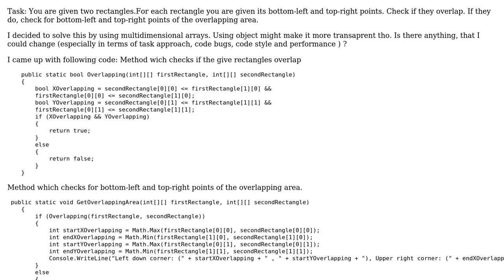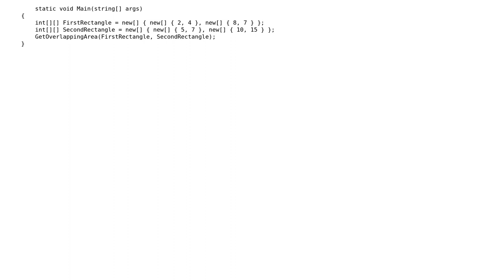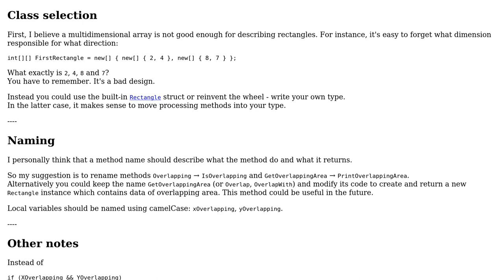Code Review: Overlapping rectangles - multidimensional arrays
With thanks & praise to God, and with thanks to the many people who have made this project possible! You are responsible for your own actions.